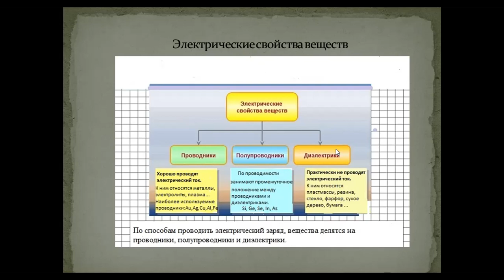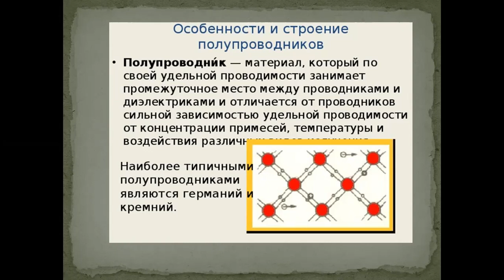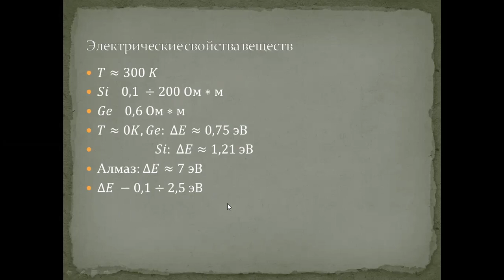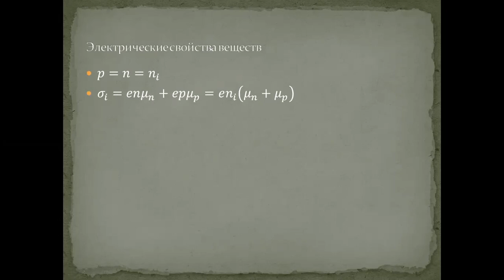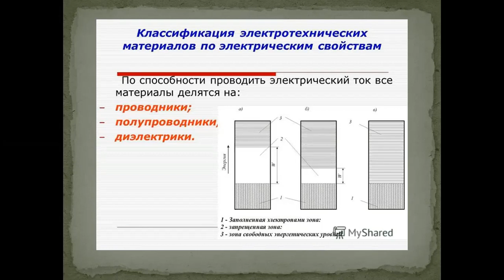Сарсенбаев Б. Лекция№6 Основы электрических цепей